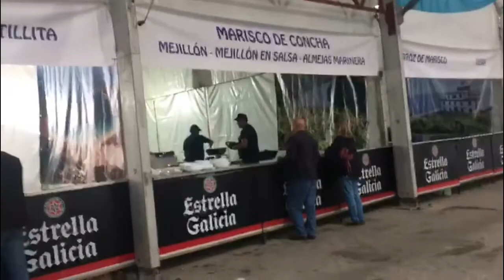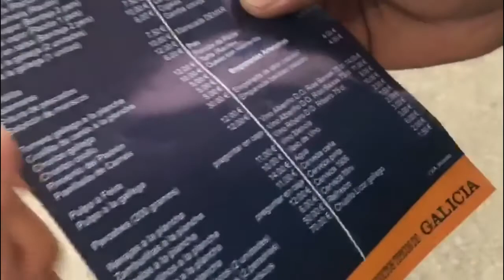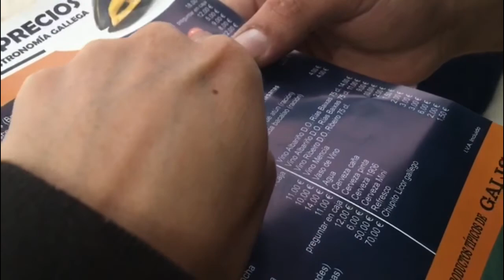Feria del Marisco + Búsqueda de Piso |MeliLorduyVlogs